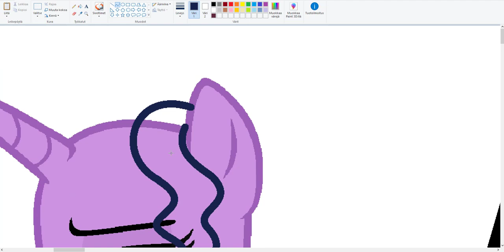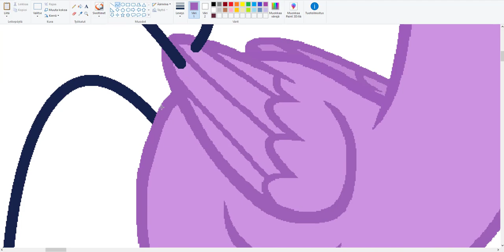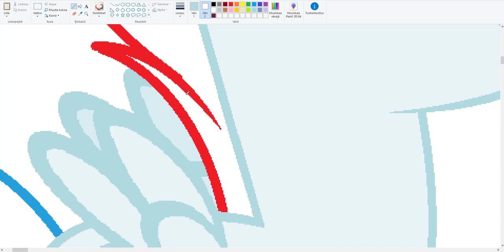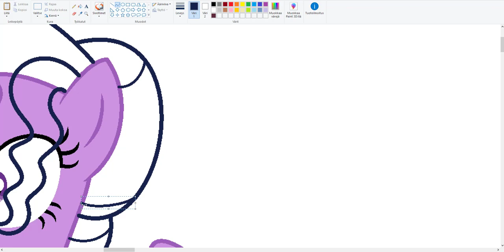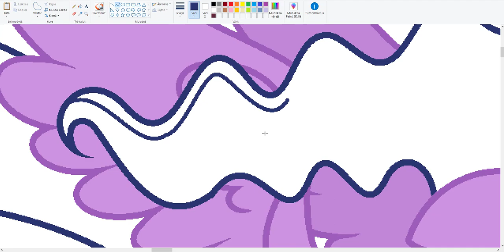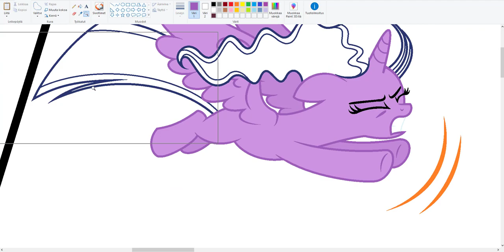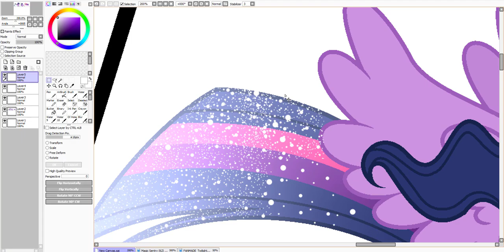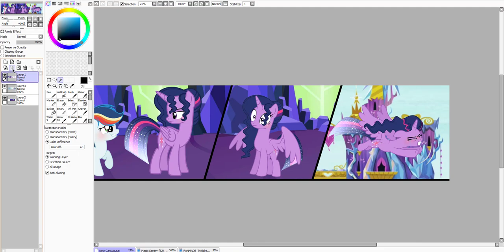MLP FIS - What did you say..?! [Next Gen] [Speedpaint] [Part 2]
Hii everypony! ^^

Song 1: World's Most Heroic Emotional Music | by Sky Mubs

Copyright Info ©

Song 2: Celtic Woman - The Voice Lyrics

OMG! TOMORROW IS MY BIRTHDAY! I CAN'T WAIT! X33 ♥
I LOVE YOU ALL SOOOO MUCH! X3